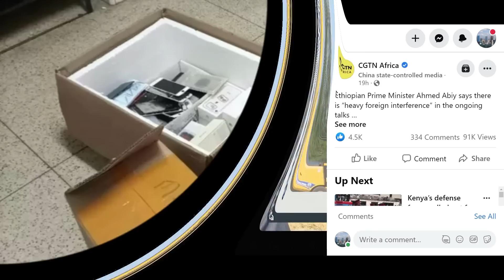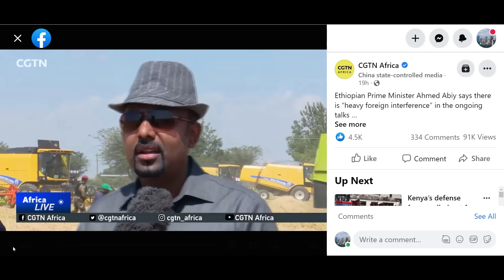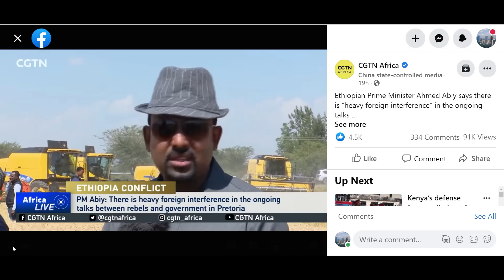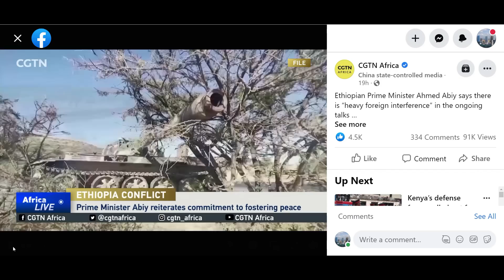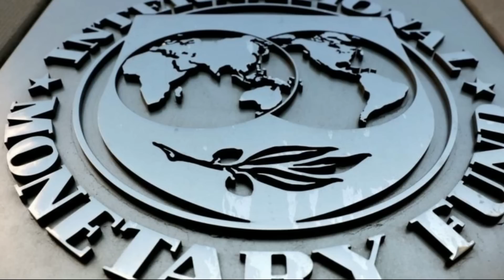ሓደሽቲ ዜናታት ትግርኛ tigrigna breaking news 1 2022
እንቃዕ ብዛ ይትዩብ ቻነልኩም ብድሓን መጽኣኹም። እዛ ቻነል መዓልታዊ ሓድሽቲ ዜናታት ብቓንቃ ትግርኛ ዝፍነወላን ብትወሳኺ ውን ዝተፈላለዩ መሃርቲን ኣዛናጋዕትን  መደባት እትረኽቡላ ቻነል እያ።